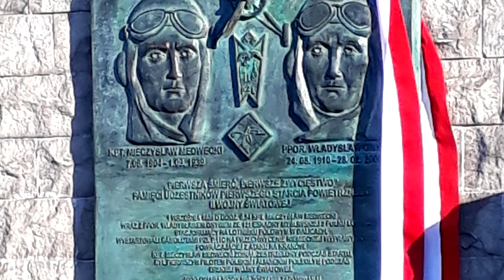Odsłonięcie tablicy ppor. Gnysia i kpt. Medweckiego w Muzeum Lotnictwa Polskiego [Zabytki Nieba]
Uroczystość z dnia 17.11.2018 z udziałem między innymi Stefana Gnysia i prof. Anny Medweckiej-Kornaś.